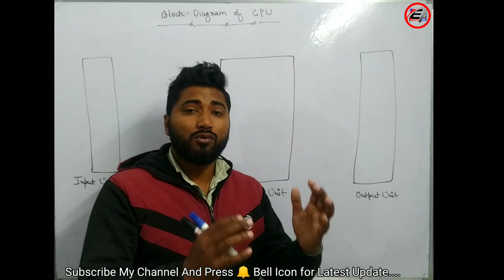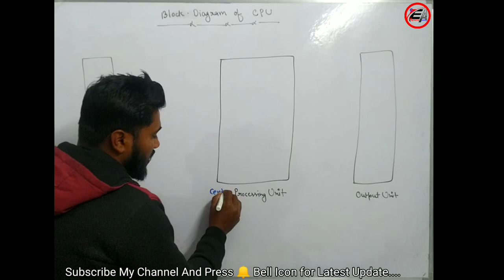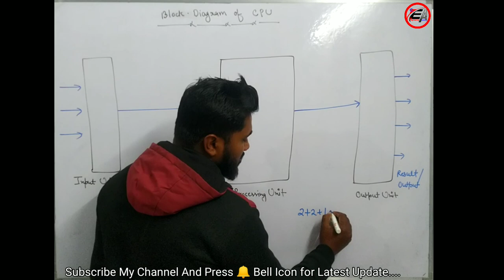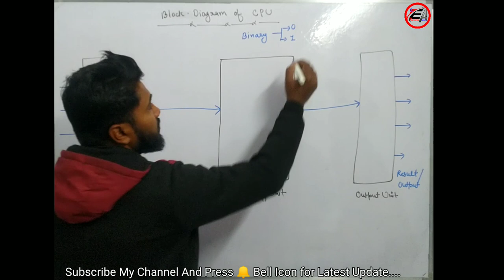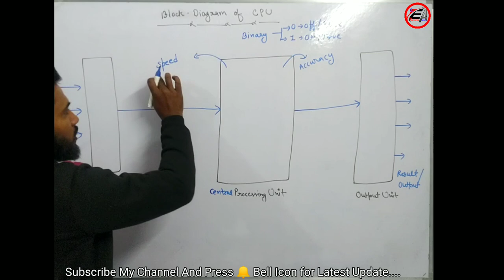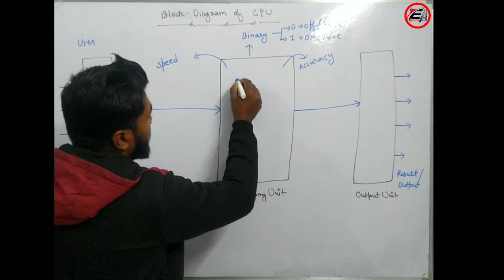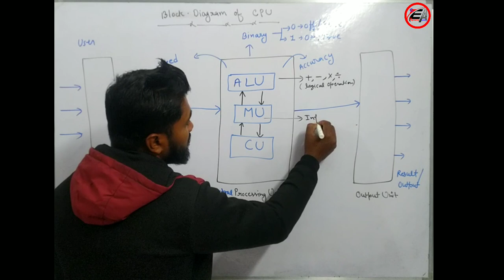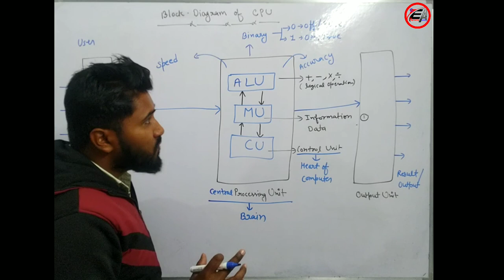CPU | Part 4 | Block Diagram of CPU in hindi | ALU | CU | MU | Working of CPU 🔥 | Important Topic